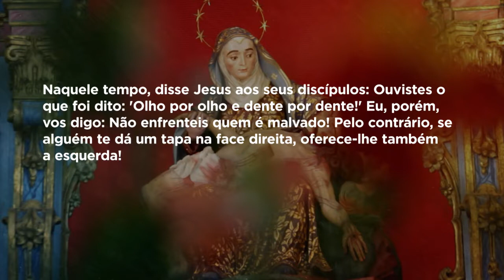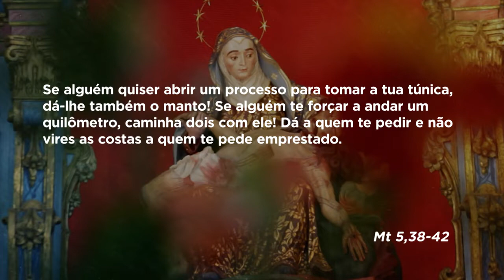Mãe Maria|Dom Walmor|15-06-2020